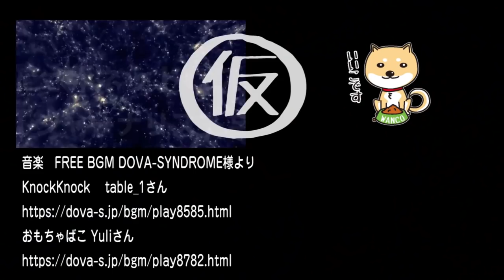【緊急撮って出し】消費増税を笑う財務省。彼らの狙いは更なる増税だ｜マスコミでは言えないこと#243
10月15日安倍晋三首相は、あらためて「消費税増税」を明言した。
笑うのは「財務省」だ。増税すれば景気は悪化する。なにより歴史が雄弁に物語る。
２％の「消費税還元セール」の解禁にしても、その狙いは財務省による更なる増税にある。

今回のワンコ「ちゃっかり」